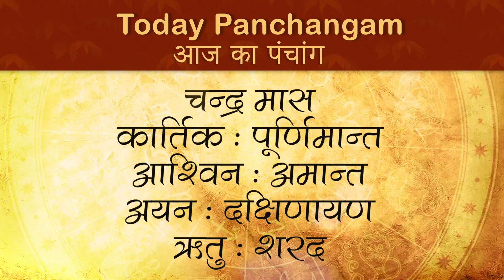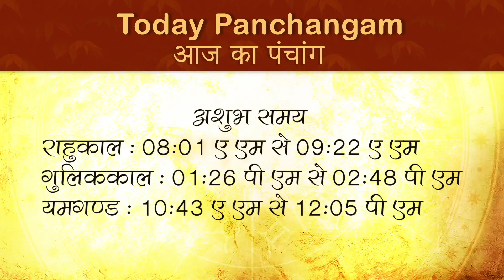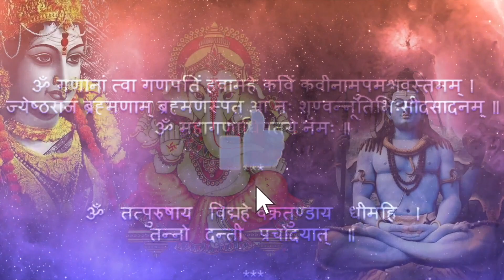9 Nov 2020 Panchang | Aaj ka Panchang | Today 9 November 2020 Panchangam 9 नवंबर 2020 पंचांग